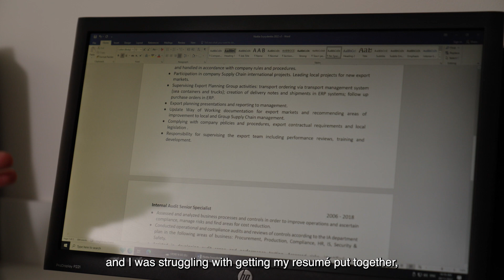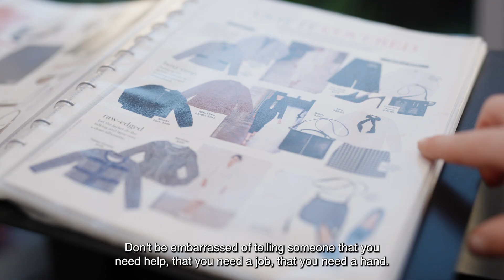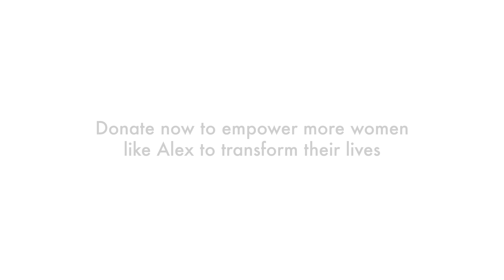Empower Hour 2023 / Alex from Adelaide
Alex and her husband are a model of resilience: as new parents and immigrants, they had worked hard to make their new business venture successful. However, when the pandemic struck it brought an abrupt end to their dream. Facing mounting debts, Alex had to return to the workforce.

Re-entering the job market was proving challenging until Alex was referred to Dress for Success by a friend. After attending a styling session and tapping into the Career Support Program, Alex felt confident to go after the roles she wanted. Alex is proud to share her journey to help empower women back into work.